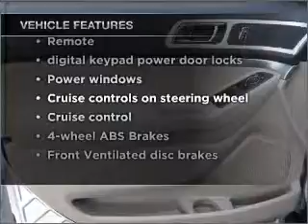2011 Ford Explorer - VERSAILLES KY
Year: 2011
Make: Ford
Model: Explorer
Trim: XLT
Engine: 3.5 liter 6 cylinder 24 valve
Transmission: 6-Speed Automatic
Color: Ingot Silver
Mileage: 7
Address:
3405 LEXINGTON RD